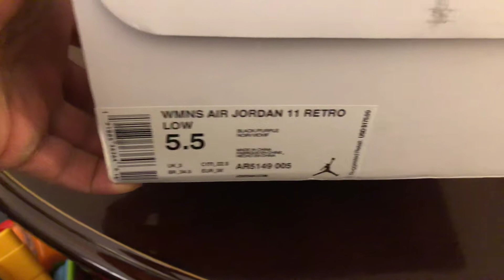Jordan 11 low (wmns) Rook the Queen & True Religion Shorts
Authentic Quality Jordan 11 low Maya Moore aka Rook the Queen & 2 pair of True Religion Shorts form my own personal seller In China!! She has the best quality I’ve seen .. If anyone like to get in contact with her I can provide you with her WhatsApp!!